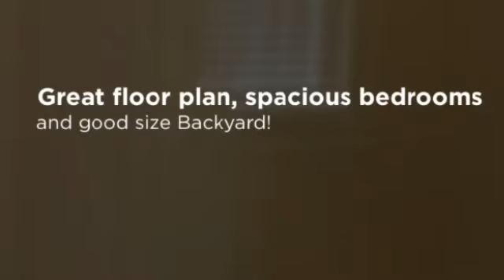Great 4/2.5 Phoenix Home - ENCANTO BLVD. ONLY $1,050/MO! !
Wow! This home is Clean Clean Clean! From the moment you walk in you will get a very ''fresh'' feeling. New paint and carpet. New blinds and kitchen sink. The list goes on. This home has been completely gone through ready for you to call home! Great floor plan, spacious bedrooms, and good size backyard. Perfect location close to Banner Estrella Medical Center and the I10 Freeway. Make sure this one is on your list!